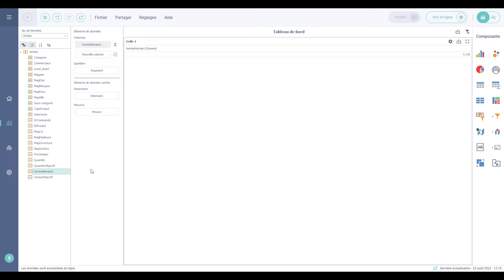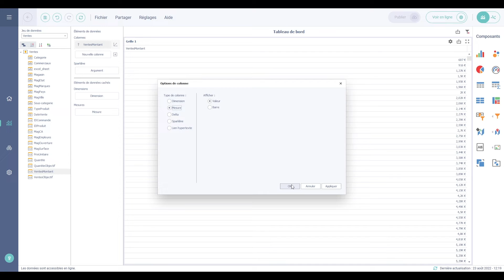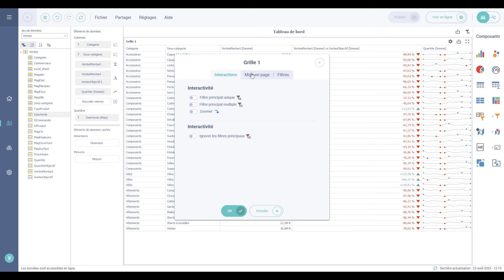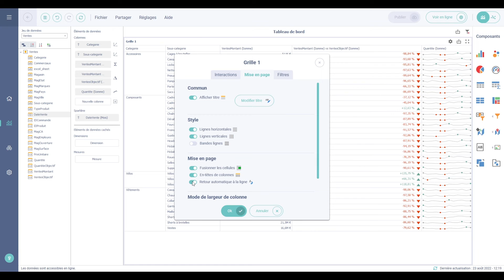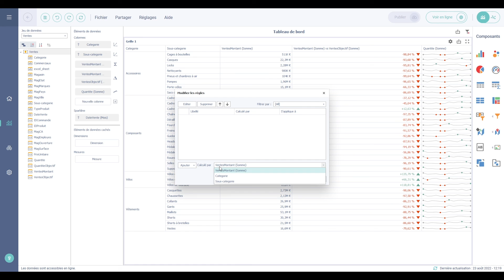Tutoriel : Les grilles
Dans cette vidéo, vous allez apprendre à utiliser les grilles dans Biwee.

00:00 - Introduction
00:17 - Présentation des grilles
00:29 - Insérer une grille dans Biwee
00:54 - Options de colonne
01:07 - Changer le format des valeurs affichées
01:36 - Comparer les ventes réelles avec les objectifs de ventes
02:43 - Configurer la mise en page des grilles
03:09 - Ajouter un formatage conditionnel